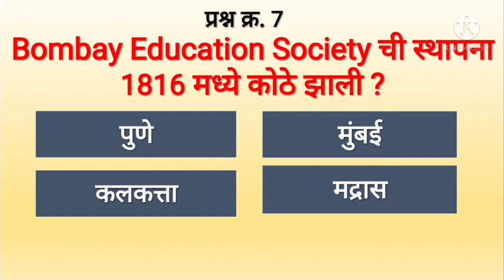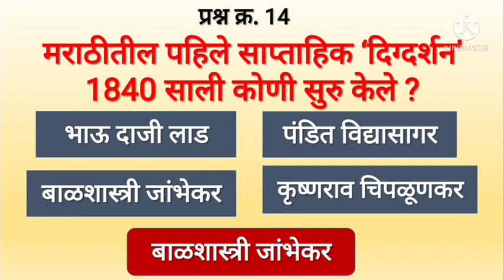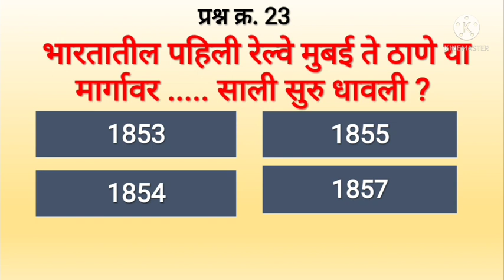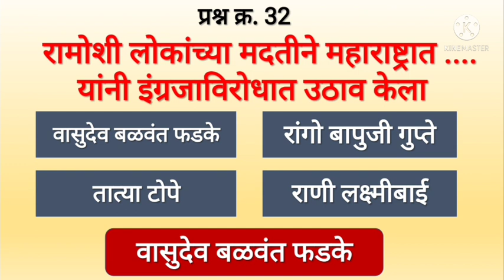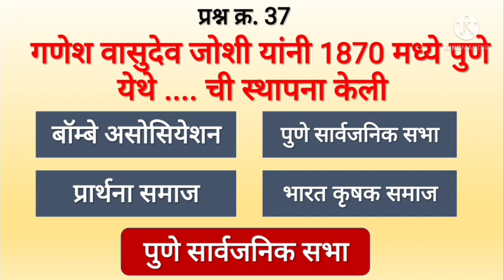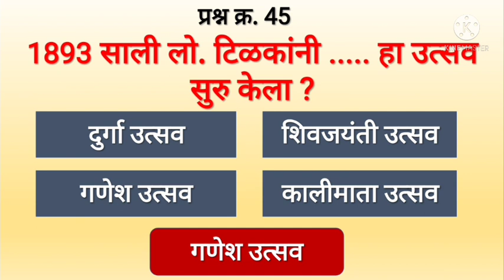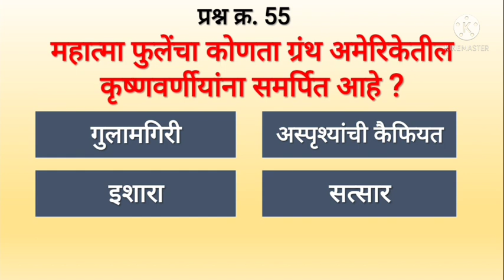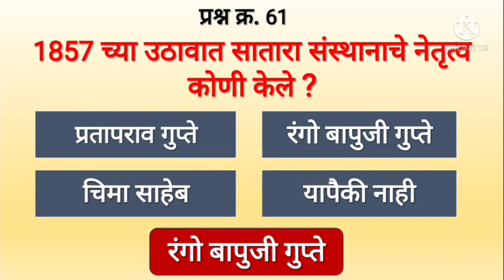history of maharashtra mcq | maharashtra history objective questions | mh set maharashtra history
BAFY history objective questions
BA 1st year history objective questions
FYBA history objective questions
fyba history mcq questions
fyba history mcq questions in marathi
ba first year history mcq
ba first year history objective questions
ba first year itihas mcq
ba part 1 history
history mcq
BAFY history mcq
bafy history mcq
history of modern maharashtra (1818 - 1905)
history of modern maharashtra MCQ
modern maharashtra history objective questions
modern maharashtra history mcq
history of maharashtra objective questions
history of maharashtra mcq
maharashtra history objective questions
maharashtra history mcq